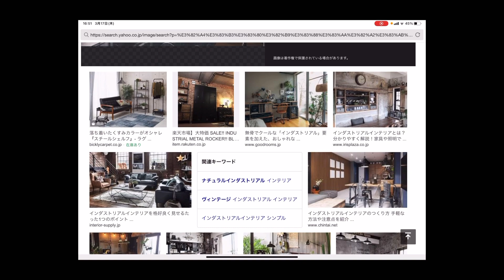【花屋】DIY 倉庫に撮影スペースを作りたい。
奈良で花カフェ「KACHA」

フローリスト兼調理師の古川博行です。

2021年12月8日

奈良県生駒市上町1098-4

今回はDIY！
花屋が素人技で倉庫に撮影スペースを。

ご要件ご意見ご連絡は
InstagramＤＭか

music

furukawahiroyuki0912